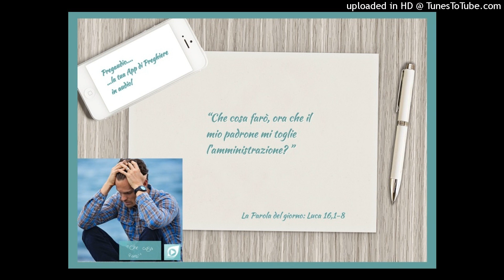Vangelo del 5 Novembre 2021: Luca 16, 1-8 con il commento di don Franco Mastrolonardo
In quel tempo, Gesù diceva ai discepoli:
«Un uomo ricco aveva un amministratore, e questi fu accusato dinanzi a lui di sperperare i suoi averi. Lo chiamò e gli disse: "Che cosa sento dire di te? Rendi conto della tua amministrazione, perché non potrai più amministrare".
L'amministratore disse tra sé: "Che cosa farò, ora che il mio padrone mi toglie l'amministrazione? Zappare, non ne ho la forza; mendicare, mi vergogno. So io che cosa farò perché, quando sarò stato allontanato dall'amministrazione, ci sia qualcuno che mi accolga in casa sua".
Chiamò uno per uno i debitori del suo padrone e disse al primo: "Tu quanto devi al mio padrone?". Quello rispose: "Cento barili d'olio". Gli disse: "Prendi la tua ricevuta, siediti subito e scrivi cinquanta". Poi disse a un altro: "Tu quanto devi?". Rispose: "Cento misure di grano". Gli disse: "Prendi la tua ricevuta e scrivi ottanta".
Il padrone lodò quell'amministratore disonesto, perché aveva agito con scaltrezza. I figli di questo mondo, infatti, verso i loro pari sono più scaltri dei figli della luce».